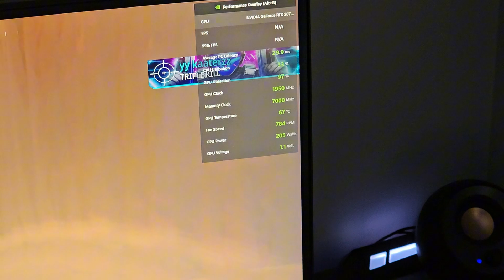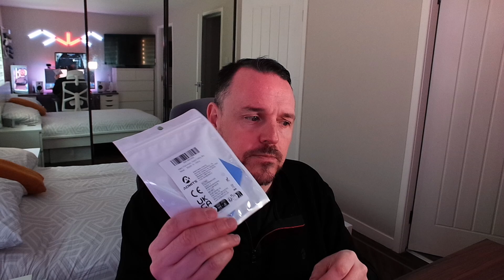How to Replace Thermal Paste on Gigabyte RTX 2070 Super [2024]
In this detailed tutorial, we show you how to replace the thermal paste on your Gigabyte RTX 2070 Super graphics card in 2024. Over time, thermal paste can dry out and lose its effectiveness, leading to higher temperatures and reduced performance. Whether you're a seasoned PC builder or new to GPU maintenance, this step-by-step guide will help you keep your graphics card running cool and efficiently.

We'll cover everything from the tools you'll need to safely disassemble your GPU. Watch as we demonstrate the entire process, including cleaning old paste, applying new thermal paste, and reassembling your card.

By the end of this video, you'll have the knowledge and confidence to perform this essential maintenance task, ensuring your RTX 2070 Super operates at peak performance.

CASE: Phanteks NV5
CASE FANS: Lian Li SL-120 INF x 6
CPU COOLER: Lian Li Galahad II LCD SL-120 INF
MOBO: ROG Strix B550-E Gaming
CPU: Ryzen 9 5900X
RAM: Corsair Vengeance RGB Black PRO 32GB 3200MHz
SSD: Seagate Firecuda 530 2tb NVME Gen4
SSD: WD Blue SN550 1TB NVME M.2 2280 PCIe Gen3
STOREAGE: SanDisk SSD PLUS 1 TB Sata III x 2
GPU: Gigabyte GeForce RTX 4070 Ti super Aero
PSU: Corsair RM1000x
SYSYEM MONITOR DISPLAY: 8.8" 1920x480 LCD Panel

MONITOR ARM: Duronic Dual Screen Monitor Stand DM35V2X1
MOUSE MAT: MM350 PRO Premium
RGB: Corsair LS100
HEADSET: Steelseries Arctis 7​
SPEAKERS: Edifier MR4's
MIC:  Fifine T669
MAIN DISPLAY: Iiyama g-master gb3466wqsu-b1
SECOND DISPLAY: Acer Nitro XF252QX 240Hz 1ms
CHAIR: X-Rocker Strike
MOUSE: Corsair Dark Core RGB Pro SE
KEYBOARD: Corsair K70 RBG Mk.2 Low Profile Rapdifire
VR: Oculus Quest
CONTROLLER: Xbox Elite 2
CAMERA: Elgato Facecam
CAMERA MOUNT: Tarion Desk Mount

Ekbacken Table Top
Ikea Alex drawer unit x 2